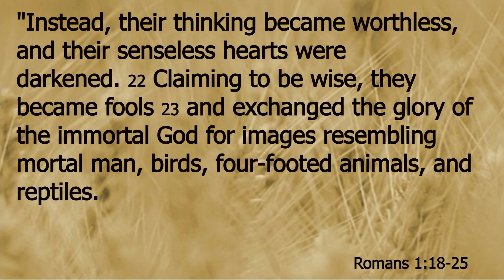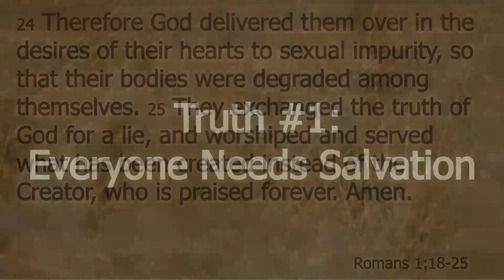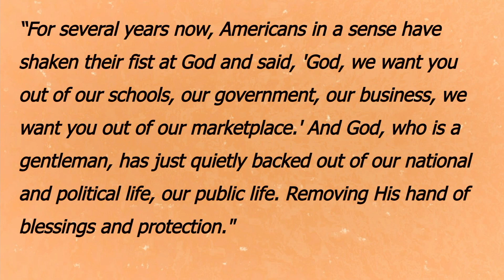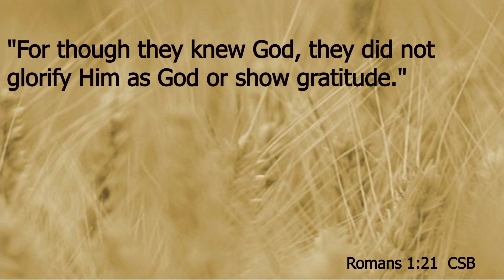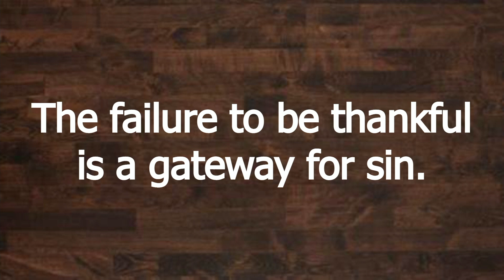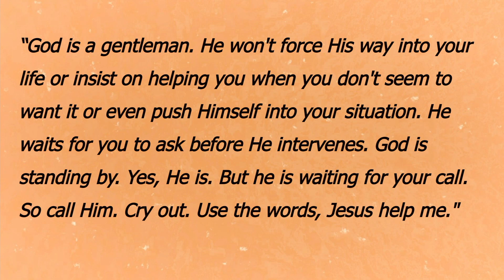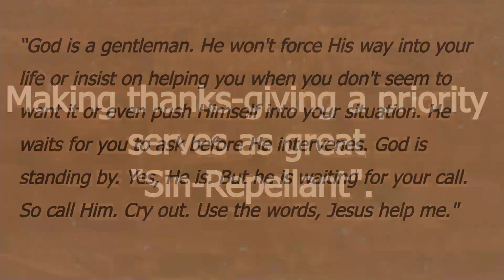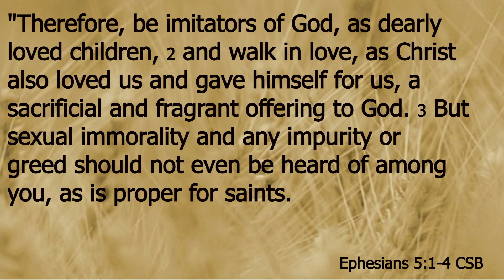"Sin Repellant" Spencer Powers November 12, 2023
The "Thankful" series #2

In this message from Romans 1:18-25, Spencer Powers shows us that as we continue to make thanks-giving our priority, we discover that it serves as a great "Sin Repellant".

Romans 1:18-25; Ephesians 5:1-4